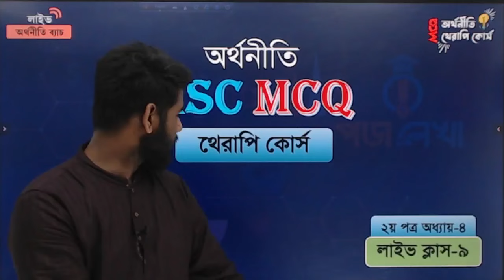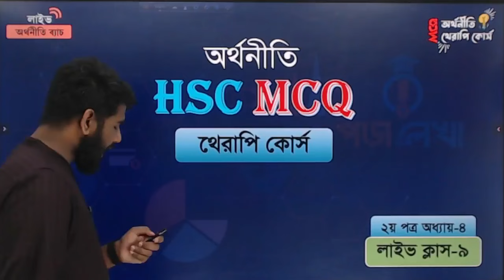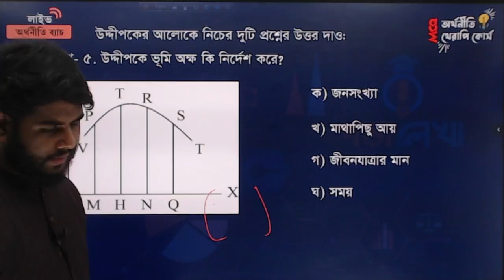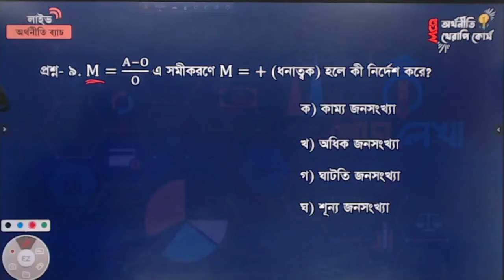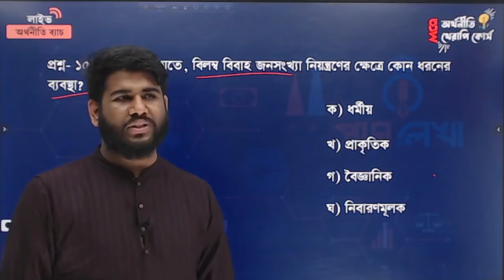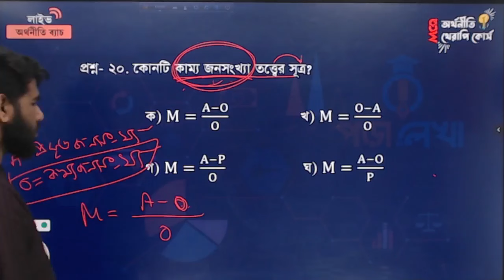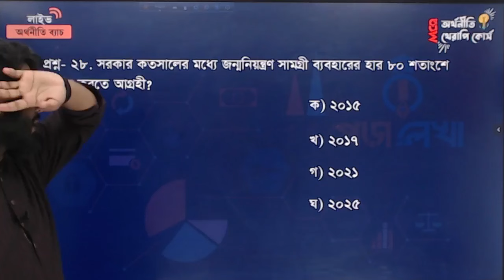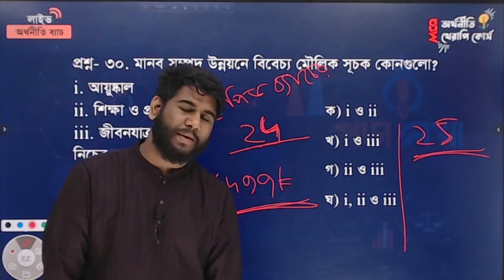অর্থনীতি MCQ থেরাপি কোর্স। ২য় পত্র। ৪র্থ অধ্যায়। Economics MCQ Therapy Course. 2nd paper. Chapter 4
🔶 Easy Economics বইটি সারা বাংলাদেশে কুরিয়ারের মাধ্যমে অর্ডার করতে কল করো 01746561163 এই নাম্বারে

Econimcs 2nd paper
এইচএসসি অর্থনীতি ২য় পত্র
Economics 2nd paper
 অর্থনীতি ২য় পত্র অধ্যায় ৪
Economics 2nd Paper chapter 4
 hsc economics 2nd paper chapter 4